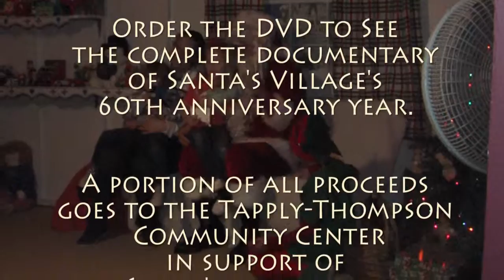Santa's Village Trailer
Santa's Village in Bristol NH marked its 60th year in 2014. Those who were part of the annual event through the years share their stories of what it was like and how the village has changed through the years.